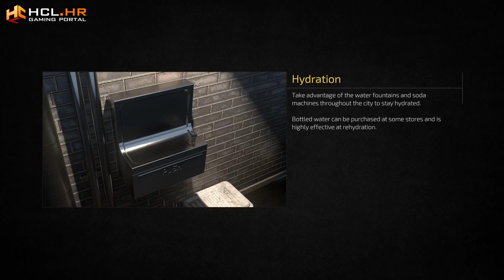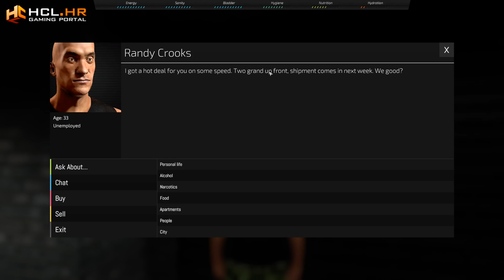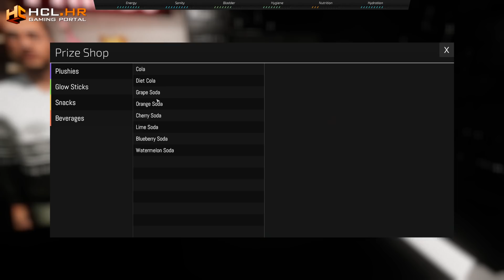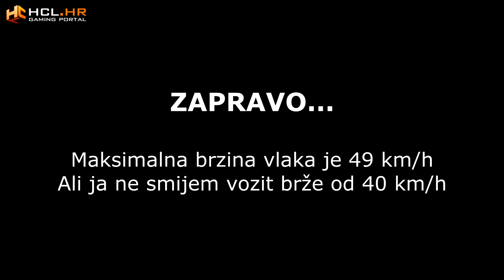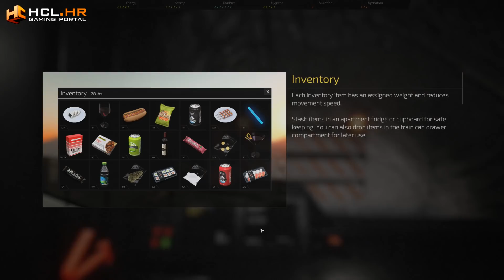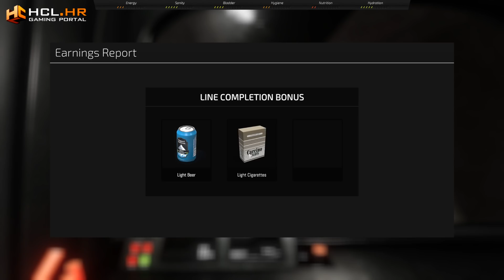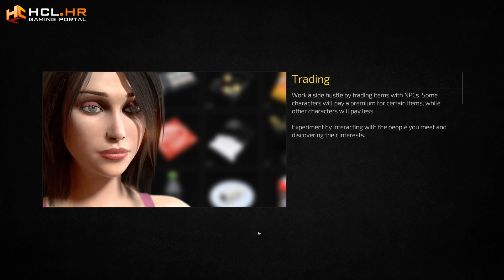NAŠAO SAM NOVU CURU NA ULICI - Metro Sim Hustle (EP3)